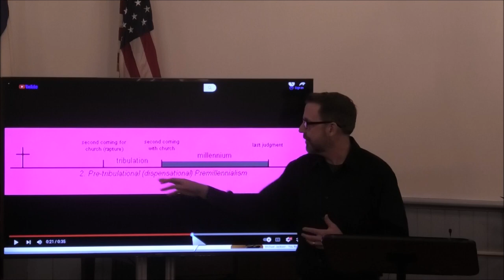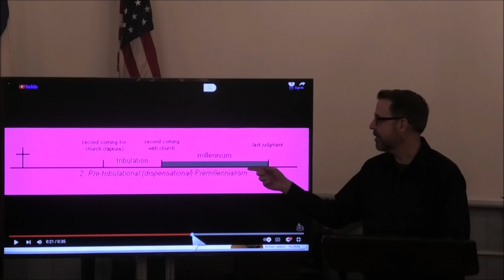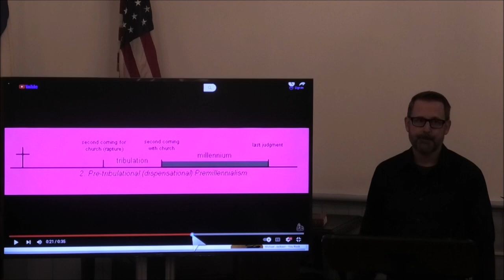Battle of Armageddon v Gog & Magog - What's the difference?